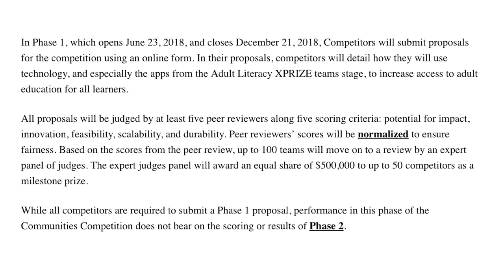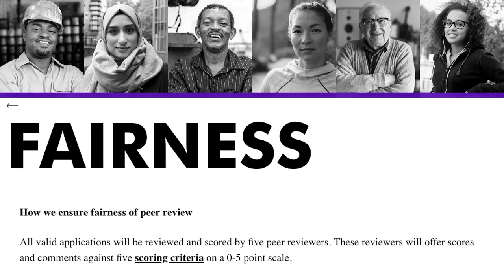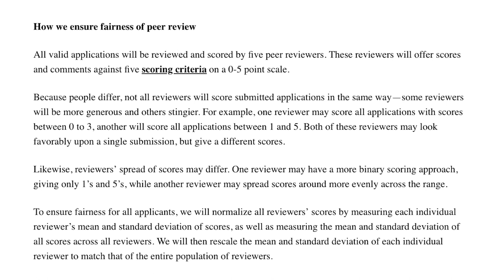Adult Literacy XPRIZE Communities Competition Tutorial 3